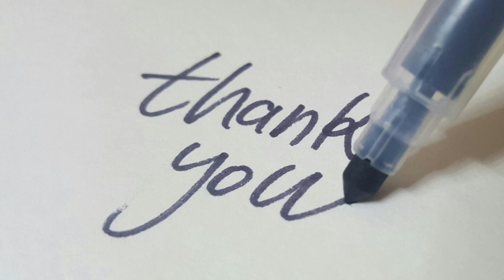LSDA Church Announcements II Saturday December 10th 2022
𝐄𝐱𝐩𝐞𝐫𝐢𝐞𝐧𝐜𝐞, 𝐄𝐦𝐩𝐨𝐰𝐞𝐫, 𝐄𝐯𝐚𝐧𝐠𝐞𝐥𝐢𝐳𝐞

Tune into our weekly Sabbath Broadcasts starting 10am.